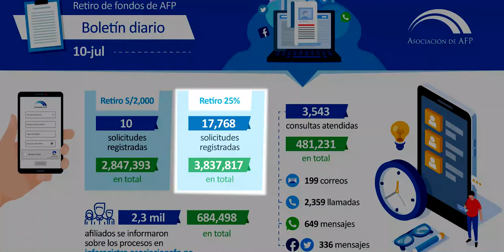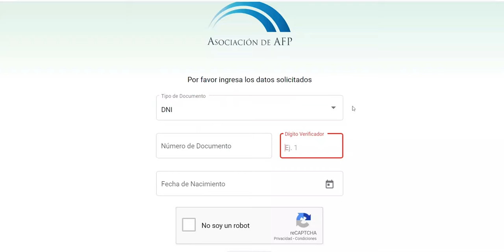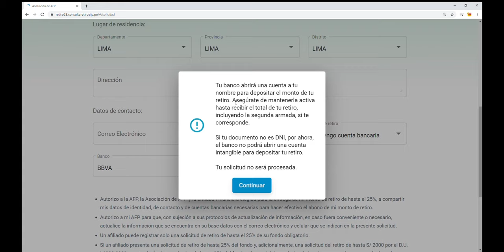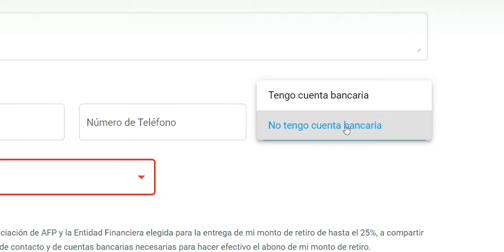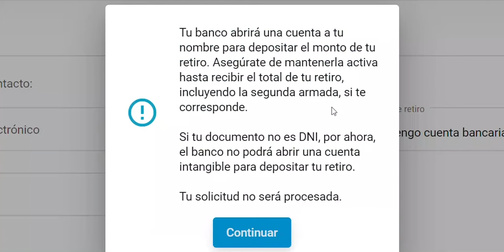RETIRO 25% AFP | SE ACABA EL PLAZO PARA SOLICITAR EL DINERO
¿Cuándo es el último día para solicitar el retiro del 25% de la AFP?

.-¿En que fecha te corresponde recibir la segunda parte del retiro del 25% de la AFP?

.-¿Cuál es el plazo para que me depositen si he solicitado los dos retiros de la AFP,  tanto del 25% como de los s/ 2000?

 .-¿Puedo corregir o modificar el monto que solicité al registrar la solicitud del retiro del 25% del fondo de pensiones?